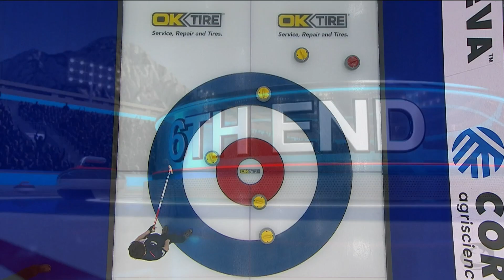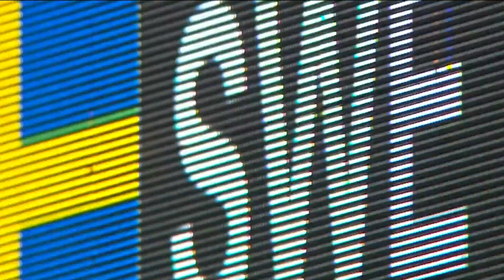HIGHLIGHTS: Japan v Sweden – Round robin - BKT Tires & OK Tire World Men's Curling Championship 2021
Highlights between Japan v Sweden in the round-robin stage of the BKT Tires & OK Tire World Men's Curling Championship 2021 presented by New Holland.

Games that have geo-blocking restrictions—to comply with our broadcast partner agreements—will be made available world-wide 30 days after the end of the competition.

The World Curling Federation aims to have curling seen by more people in more places than ever before by producing high-quality and engaging media content.